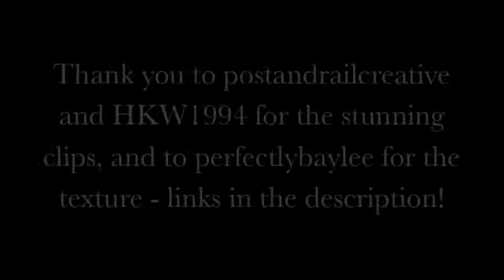The Spotlight is On [50 SUBS!]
Edit: I apologise for the rubbish quality - I uploaded it in the wrong format! -_-

Thank you for 50 [now nearly 60!] subs... aghhhh. :D
Check them out - they are amazing!

First time adding a moving texture and using the advanced tools on IMovie!